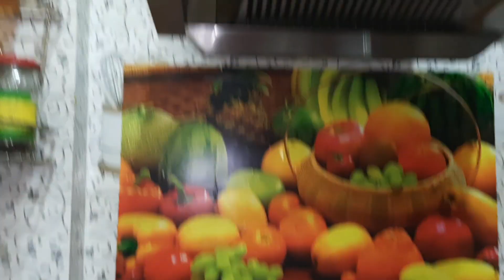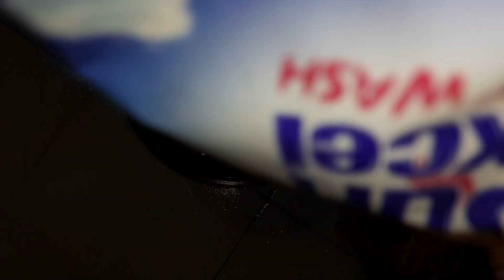অগোছালো,লন্ডভণ্ড ঘর কে কিভাবে গুছিয়ে তোলা যায়/তাড়াতাড়ি ও সহজে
অগোছালো,লন্ডভণ্ড ঘর কে কিভাবে গুছিয়ে তোলার যায়/তাড়াতাড়ি ও সহজে